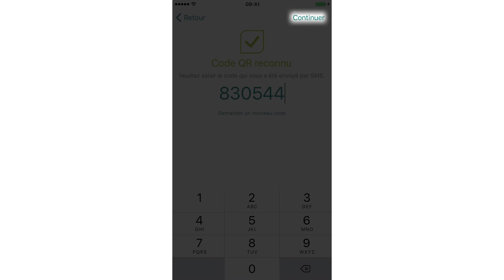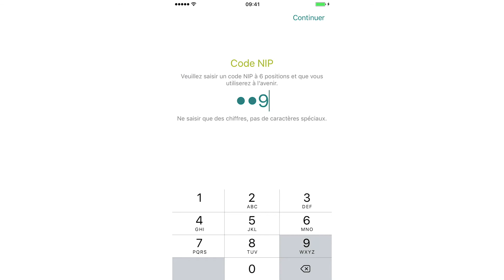Instruction WIRpay «activation»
WIRpay est la solution de paiement mobile, moderne et sûre, moyennant une application pour smartphone. En exclusivité pour clients WIR!